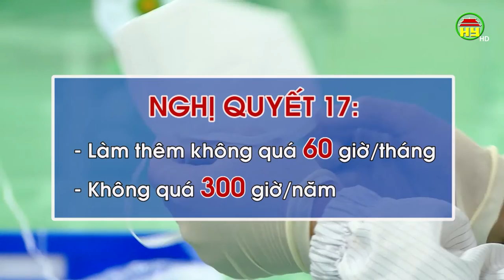Nâng thời gian làm thêm giờ lên 60 giờ 1 tháng